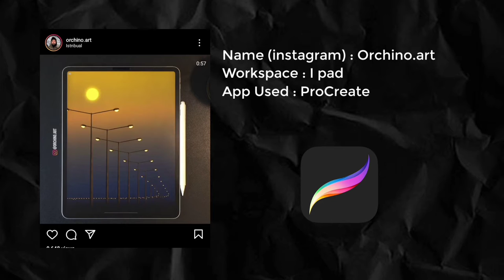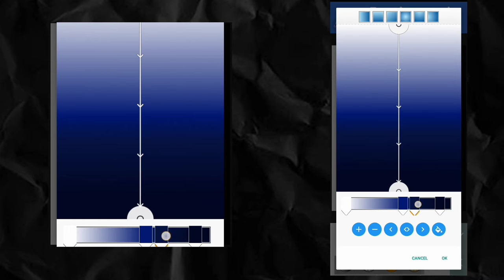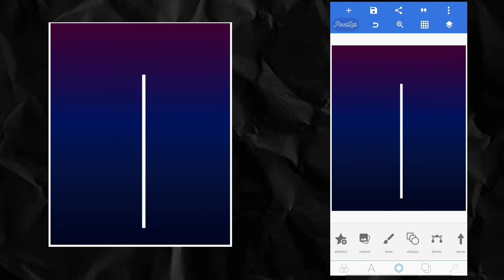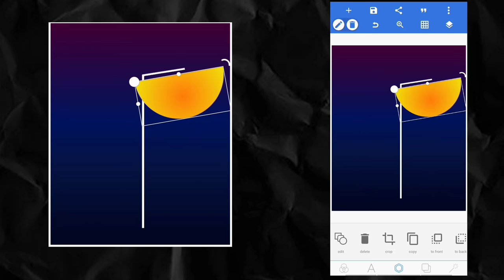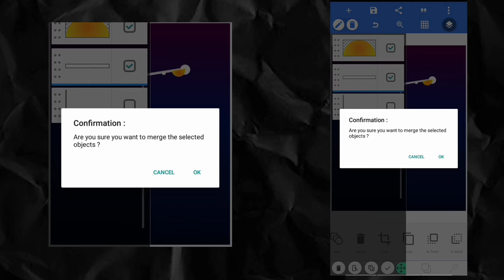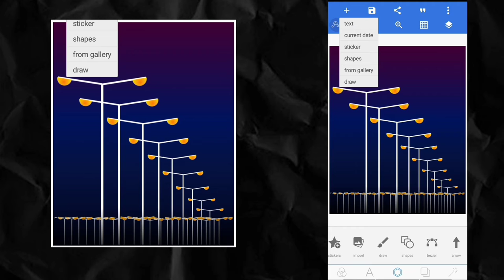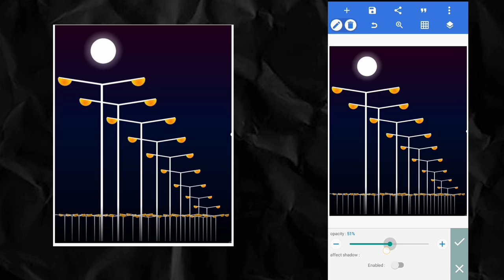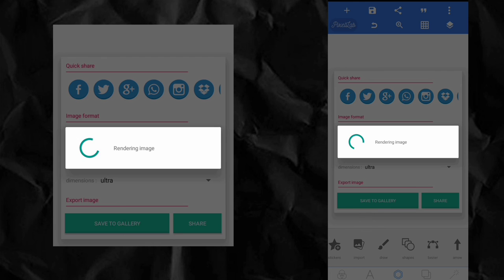i copied International Artist Photo 😮 | ഈച്ചക്കോപ്പി | apple vs android | Paid vs Free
ഈച്ചകോപ്പി - Malayalam Photography Tutorial
In Eechacopy series I'm trying to recreate other photographers photo

Thank U soo much For Watching my Video lam PV

Target : 50 views and 20 like || just a beginner

Ignore this 👇( Tag & Keywords )

eechacopy malayalam, eechacopy, eechacopy 3.0,
eechacopy shots by pv, eecha copy, eecha copy snapseed, eecha copy malayalam, eecha copy episode 1, eecha copy kl71, eecha copy,
eecha copy malayalam, eecha copy episode 1,
eecha copy snapseed, eecha copy kl71, ullas online eecha copy, eecha copy photography, gs richcopy 360,